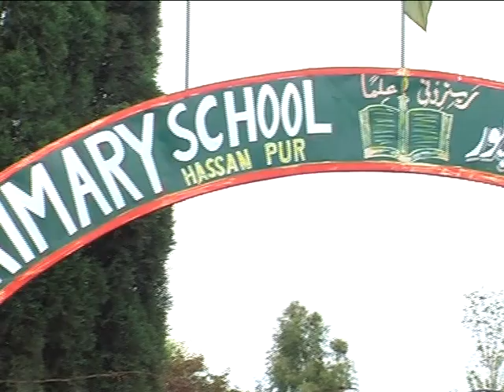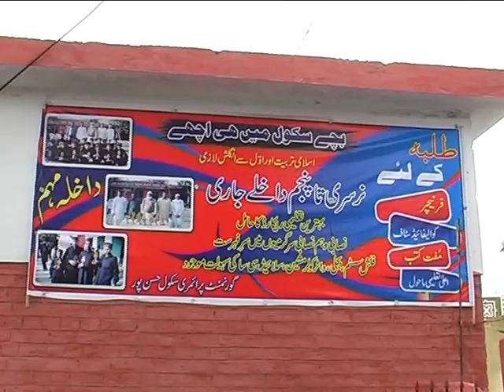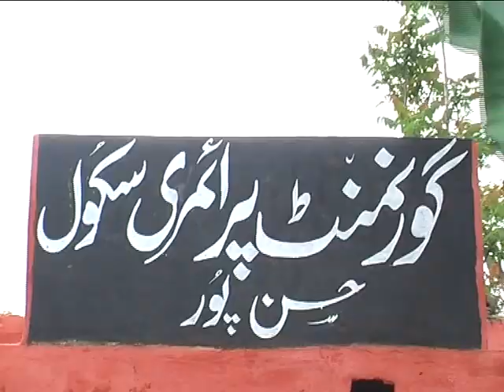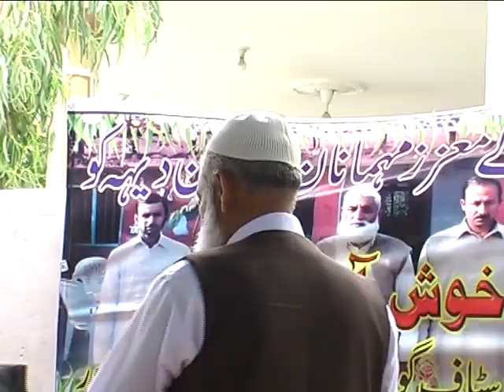Govt. Primary School Hasssanpur Annual Result Part-01 of 04 || Year 2015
This Program was held by Retired HOD Master Bakhshish Ali in 31st March 2015.